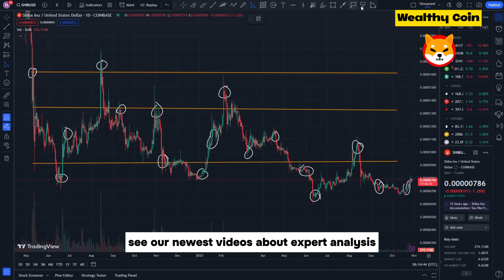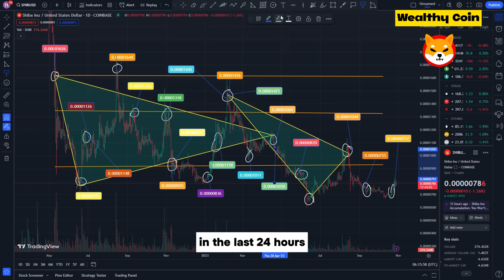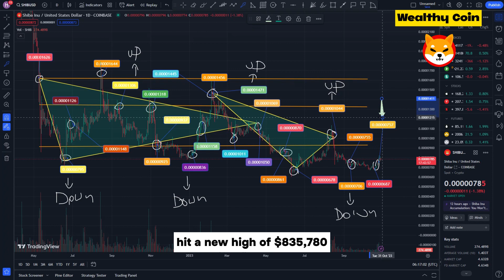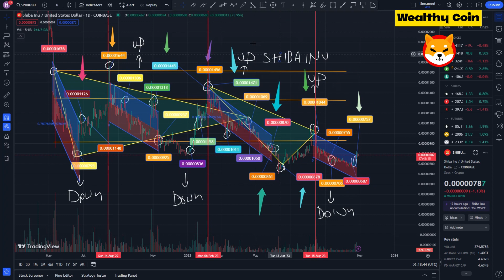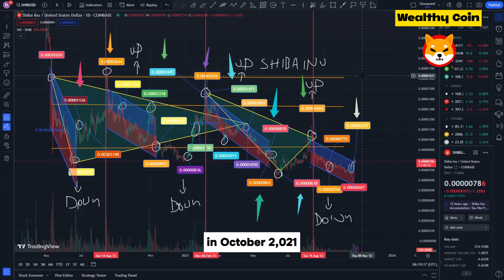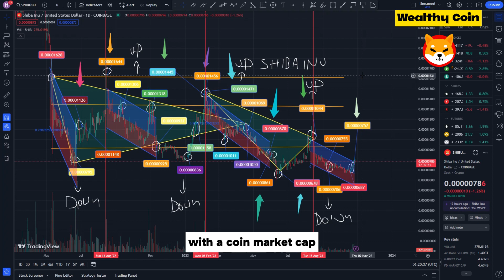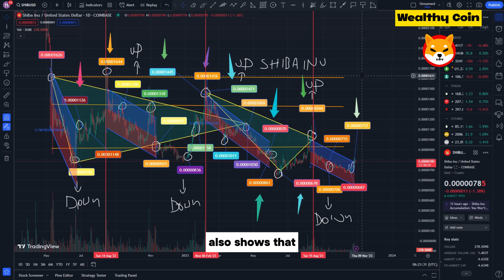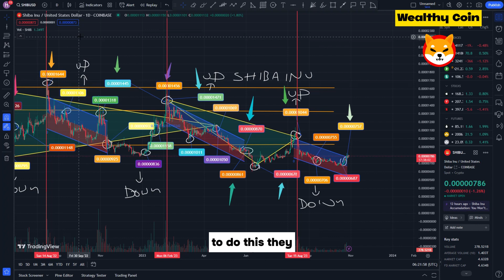SHIBA INU ARMY: IF YOU HODL 100.000 SHIB TOKENS YOU MUST WATCH THIS VIDEO!! - SHIB NEWS TODAY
Dropshopping Shopify,
Dropshopping,